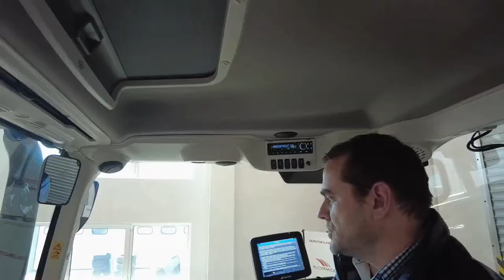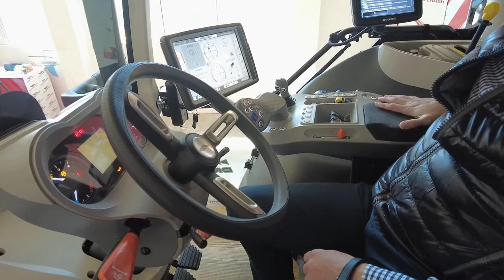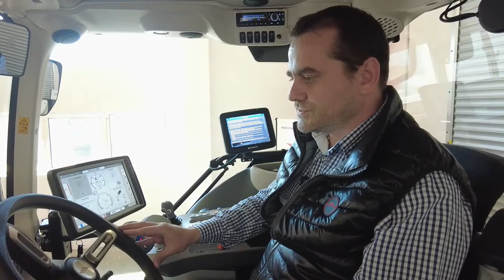TRACTOR McCORMICK X7 624 VT DRIVE WALK AROUND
TRACTOR marca McCORMICK model X7.624 VT-DRIVE

DATE
Putere nominală 230.00 CP
Masă fără greutăţi 8300 kg
Capacitate ridicare spate 9300 kg
Ampatament 2820 mm
Ecartament 2550 mm
Înălţime la cabina 3159 mm
Lungime cu balast 5360 mm
Garda la sol 550 mm

MOTOR
Pachet de racire pivotant cu acces rapid
Esapament vertical lateral
Capacitate rezervor carburant - 350 litri
Capacitate rezervor DEF(Ad-Blue) - 52 litri
Filtru de aer uscat "Heavy Duty"
Motor Beta Power montat pe sasiu, Stage V, TDCR, HI-SCR capacitate cilindrica 6728cc, 6 cilindri cu 24 valve, putere nominala
230CP/169Kw, putere maxima cu Power Plus 240CP/176Kw (ISO TR 14396)
Cuplu motor max cu Power Plus 983Nm cu rezerva de cuplu 41%
Sistem incalzire al blocului motor 220/240V
Filtru carburant cu preincalzire

CUTIE DE VITEZE
Punte spate tip flansa
Transmisie VT-Drive cu variatie continua in 4 etape: Auto/Manual/PTO/Drive Mode - 40 Km/h
Sistem de franare spate cu amplificator si cuplare automata 4WD la franare
Priza de putere cu cuplare electrohidraulica 540/1000/540E/1000E rpm
Punte fata cu suspensie independenta, blocare diferential 100%, senzor de directie

HIDRAULICĂ
Sistem de ridicare spate cu control electric
Comanda electrica externa pentru ridicator si PTO pe ambele aparatori spate
Circuit retur liber
Stabilizatori laterali telescopici
Sistem de prindere in 3 puncte spate cu prindere rapida si tirant central hidraulic
Stabilizatori laterali cu control hidraulic
Pompa hidraulica cu debit variabil LS 160+44 l/min
Sistem de prindere in 3 puncte fata si PTO fata
Sistem de franare pneumatic pentru remorci
4 SCV-EHR cu control electric + 2 SCV dedicate ridicatorului fata cu control prin joystick
Radar antipatinare

MANEVRABILITATE
Coloane de directie ajustabila pe inaltime si profunzime
Scaun operator cu suspensie pneumatica, suport lombar, tetiera si cotiera
Scaun pasager mascat in consola cu centura de siguranta
Sistem audio
Cabina pe 4 piloni Premier CAB cu inalta vizibilitate, parbriz dintr-o singura piesa, interior soft-touch, cutie refrigerare, lumini de
curtoazie LED
Instrumentar de bord digital
Sistem aer conditionat cu clima control
Trapa plafoniera rabatabila cu parasolar
Parasolar parbriz
Consola multifunctionala pentru controlul facil al tractorului
Sistem de Management al Flotei McCormick
Oglinzi exterioare retrovizoare largi cu reglare electrica si degivrare
Sistem suspensie cabina semi-activ hidraulic
20 lumini de lucru LED: 12 la nivelul plafonierei + 4 pe stalpi + 4 pe capota
Monitor de lucru DSM+ISOBUS, PSM kit(Precision Steering Management) cu GPS X25 8,4" si functia de autoghidare

ANVELOPE
Anvelope 600/60R30 - 710/60R42, jante pline
Marca anvelope Michelin

McCORMICK PRESENTATION.
The new X7.6 series has been designed to meet the most demanding needs of modern farmers and contractors. Inspired by the automotive design, the new X7.6 tractor features more aggressive lines and a spacious cab with simple, ergonomicallyarranged controls for easy and convenient operation. The cab roof has been fully restyled and the 12 work lights have been repositioned to provide full all-round visibility for night-time operation. The hood has also been redesigned with a more streamlined, aggressive look that enhances visibility to the front.
The X7.6 knows how to pump up your productivity
The X7.6 series tractors feature a closed-centre hydraulic system with variable-displacement pump. This means that the pump always delivers exactly the quantity of oil that the system requires, thereby eliminating unnecessary power waste. The system supplies up to 160 l/min to the hitch and remote valves, allowing for simultaneous operation of all hydraulic functions. The hydraulic system also includes a steering pump with 44 l/min flow rate. The X7.6 range has been designed to operate in a variety of conditions with heavy, power-demanding implements. The PTO offers four speeds: 1000, 1000Eco, 540 and 540Eco rpm and the driveline design ensures minimal power loss and therefore maximum productivity. An electro hydraulically operated clutch enables smooth and modulated engagement of the PTO, ensuring a soft start-up of the implement. The X7.6 series tractors are equipped with the Power Plus system, which automatically increases power available when the PTO is operational. This enables the engine to maintain a constant power as the load varies, allowing optimum use of the PTO for enhanced tractor performance and productivity. The rear hitch is equipped with lower link draft sensing for accurate implement control and provides a maximum lift capacity of 9300 kg.